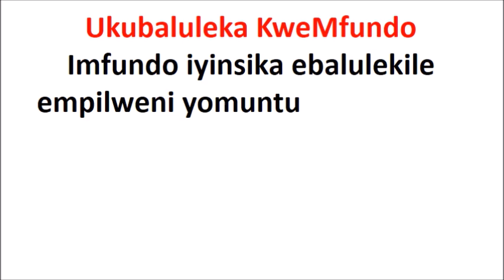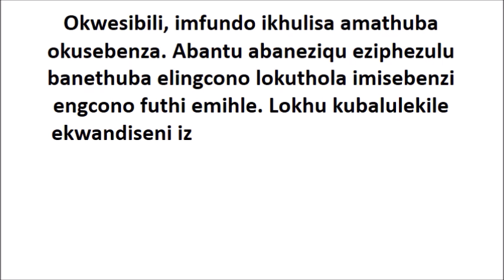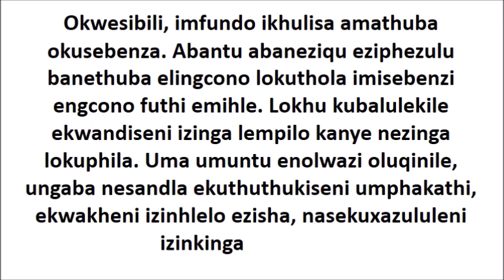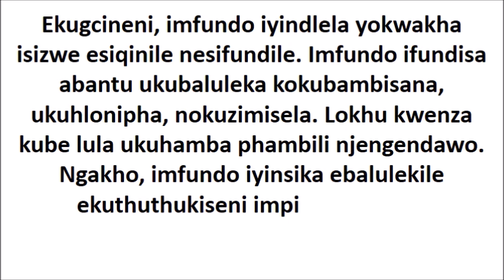ukubaluleka kwemfundo essay | ukubaluleka kwemfundo essay in zulu